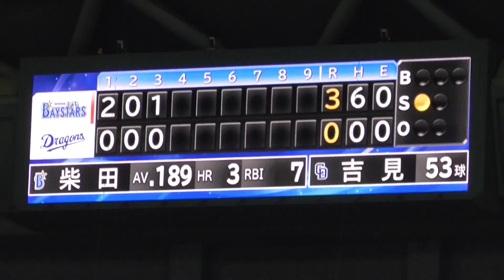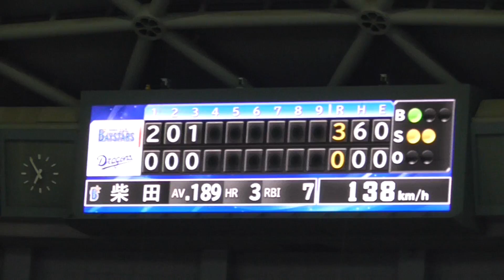2018年7月26日 中日 ― 横浜DeNA 柴田選手 第2打席 センター前2点タイムリーヒット 【Yokohama db専用動画複製・転用禁止】